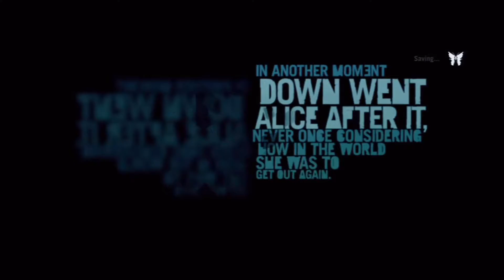Far Cry 3 Let's Play (LP) - Part 01 - First Blood